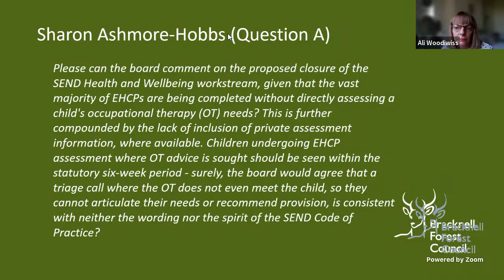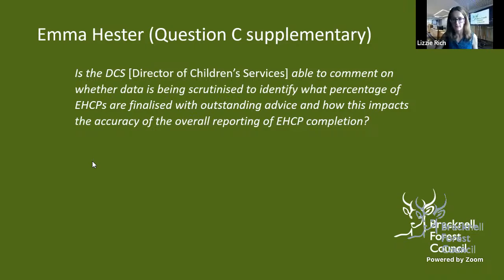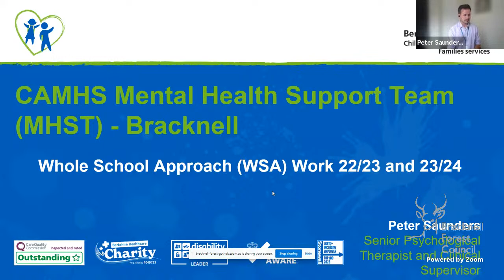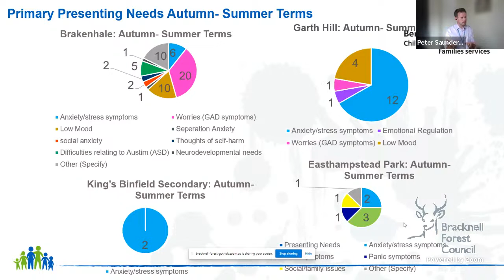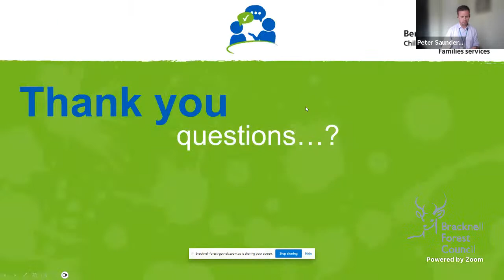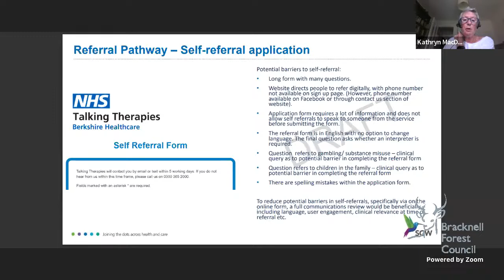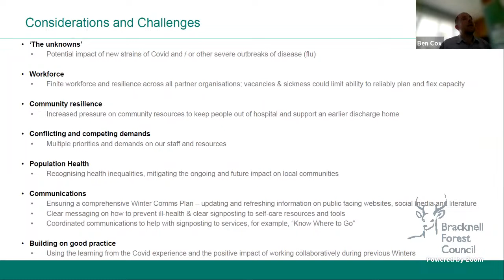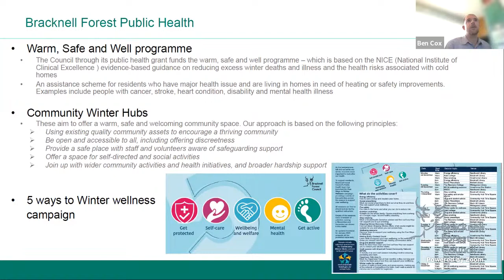Health and Wellbeing Board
A meeting of the Health and Wellbeing Board on 6 September 2023